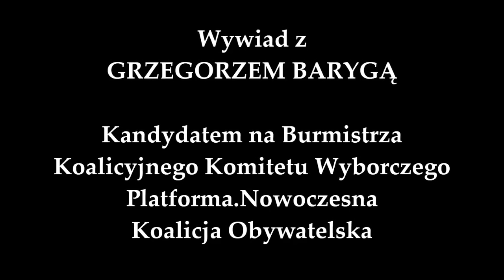Wywiad z Grzegorzem Barygą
Rozmowa z Grzegorzem Barygą, kandydatem na burmistrza gminy Maszewo z ramienia Koalicyjnego Komitetu Wyborczego Platforma.Nowoczesna Koalicja Obywatelska